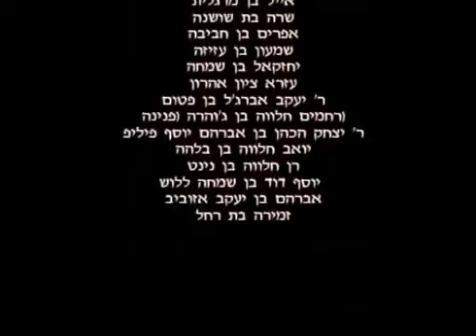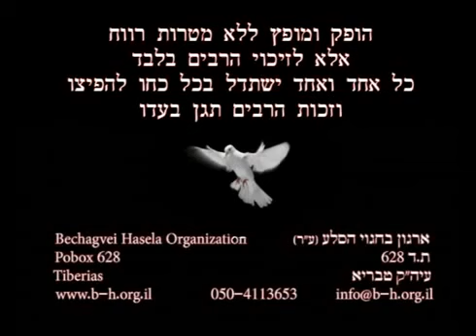גשם, זיווג שמים וארץ - מפי הגה"צ הרב דב הכהן קוק שליט"א בהוצאת "בחגוי הסלע".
מעדנים משולחנו הטהור של הגה"צ הרב דב הכהן קוק שליט"א. דרשה מדהימה ומאלפת המסבירה שירידת הגשם היא לא דבר פשוט כלל, אלא אחת מנפלאות הבורא יתברך וזה גורם חיבור בין רוחניות וגשמיות, בין עליונים ותחתונים והשפעתו עצומה על העולם הגדול ועל האדם - העולם הקטן. מדהים!!! חובה לצפייה!!!
גאוני ומעורר ביותר לעבודת השם!!! יצא לאור העולם ע"י ארגון "בחגוי הסלע".